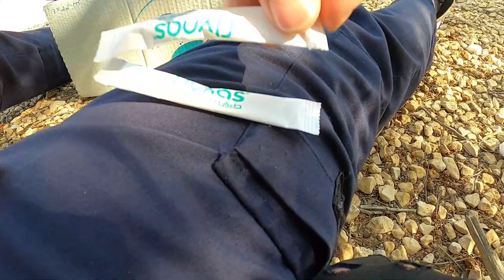Biking Adventure | sa Deserto | awit marcel official | mga ka awit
Biking blog Adventure sa deserto mga ka awit

so yooohh maraming salamat sa  supporta mga ka awit
TeamSolid malapit n po tau sa katutohanan.